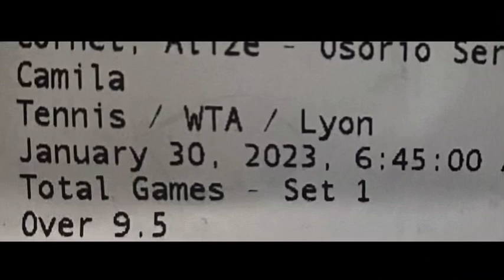Alize Cornet 🇫🇷 Vs Camila Osorio 🇨🇴WTA France Tennis 250k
Show some love to these ladies ❤️🎾💥